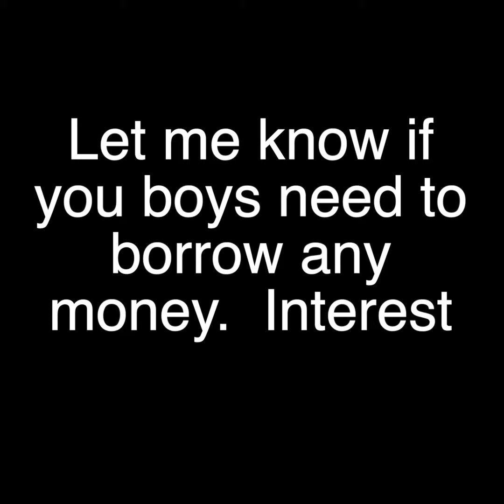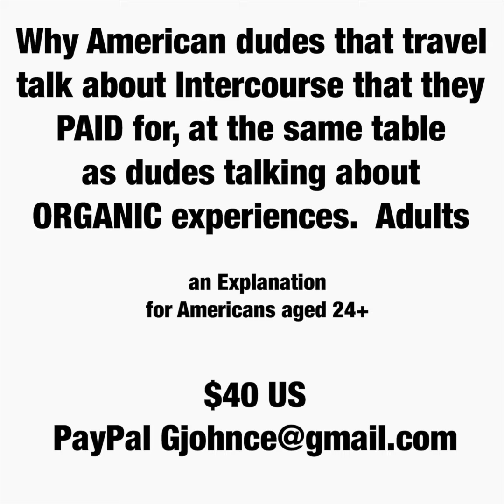Hail sequences reloaded. HD